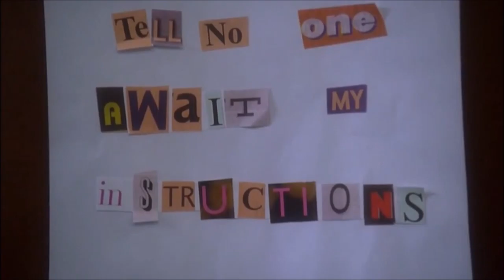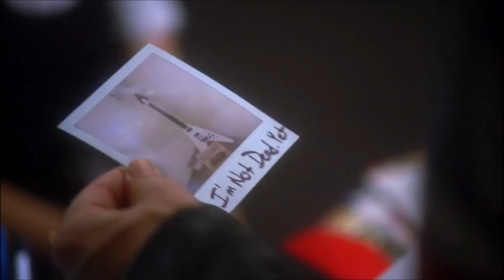House's stolen guitar scene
One of the reasons why you should consider watching House M.D.